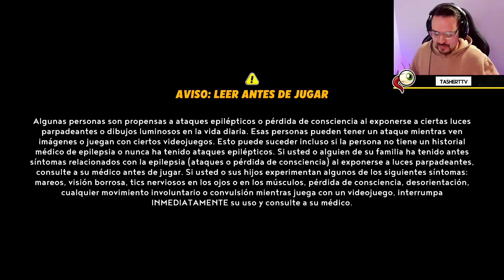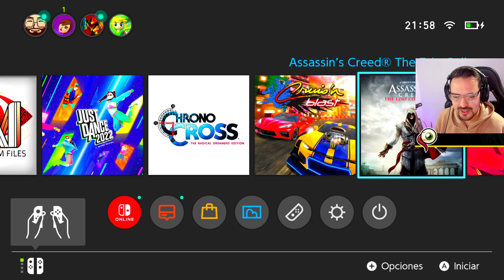PRIMEROS MINUTOS Mario + Rabbids Sparks of Hope #1 Español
Empezamos una nueva aventura de Mario, Peach y todos los Rabbids locos!
🎥Tasher Infinite [Canal de Halo Infinite]

Envío gratuito a todo el país y 12 cuotas sin interes en la linea gamer

📺 Este video
Inicio 00:00:00